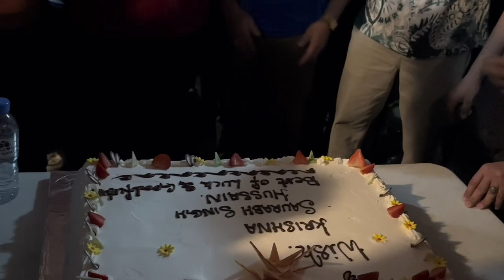party with friends vlog